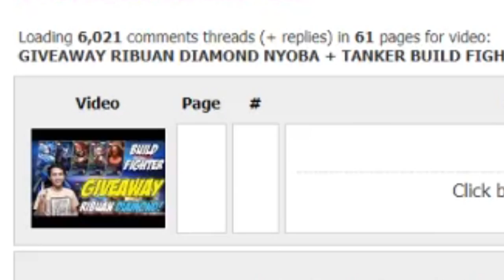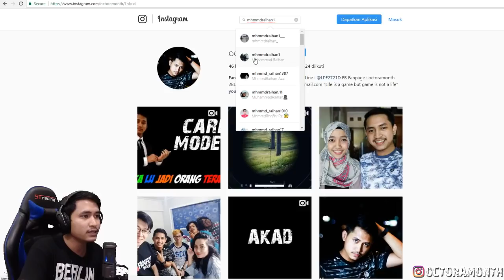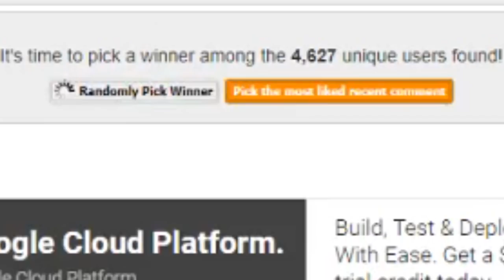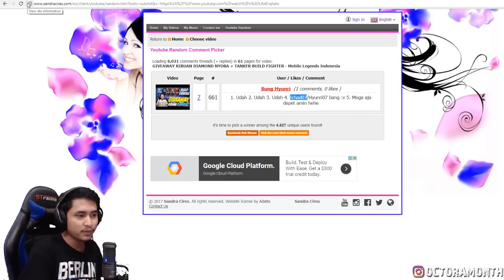PENGUMUMAN GIVEAWAY 1100 DIAMOND - Mobile Legends Indonesia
Selamat bagi 4 orang pemenang , masing2 mendapatkan 275 diamond / 75rb via pulsa.
dan bagi yang belum beruntung mohon maaf mungkin di lain kesempatan gw bisa adain lagi. thx atas partisipasinya :3